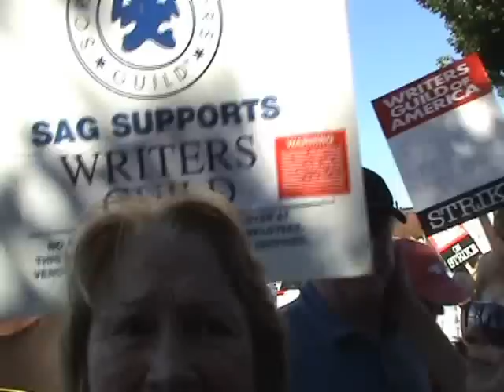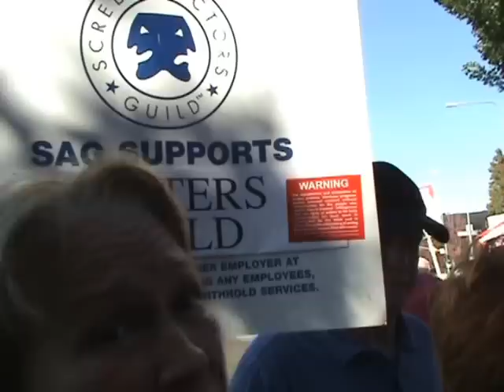Frances Fisher, Zach Braff, Minnie Driver, And Sarah Silverman Talk About The WGA Strike